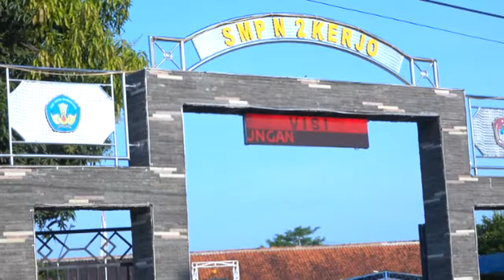Pak Guru Duet Romantis Memori Berkasih - Om Sapta Marga live Pentas Seni Akhir Tahun SMPN 2 Kerjo